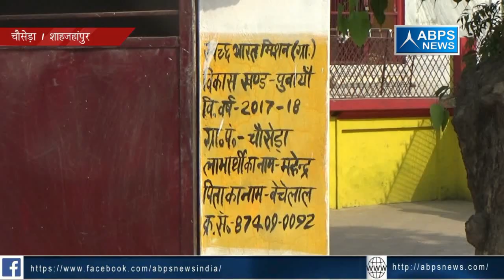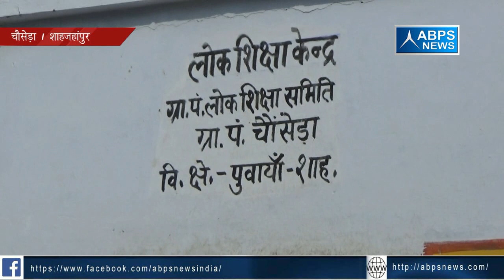जिला शाहजहांपुर, ब्लॉक पुवायां, ग्राम चोसेडा